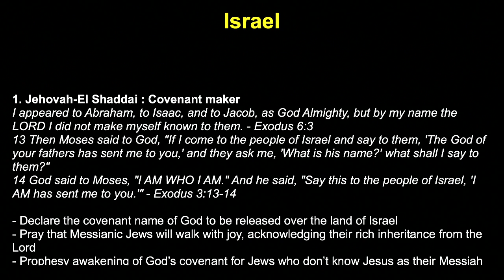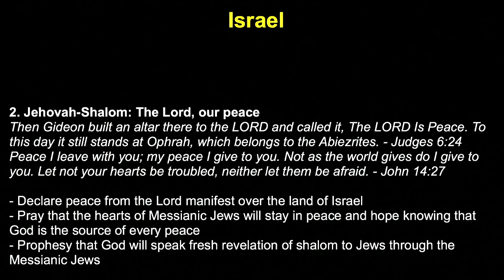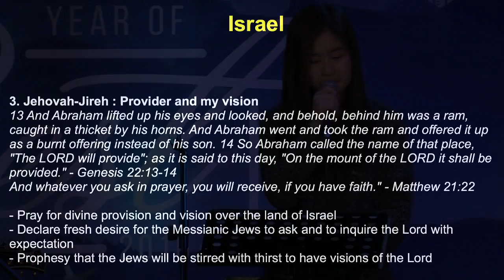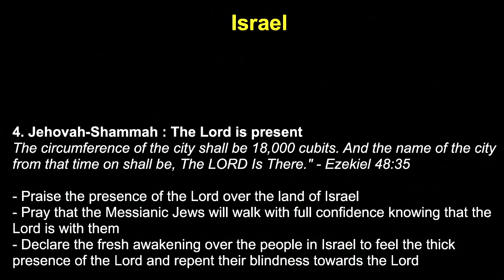K1 Prayer (W, 1/13/2016) by Michelle Kwak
Team: Michelle Kwak (praise leader, acoustic guitar), Judy Bohyun Kim (prayer leader & vocal)

- Videostream Production Team: Michelle Chaewon Kim & Shu Hua Yong